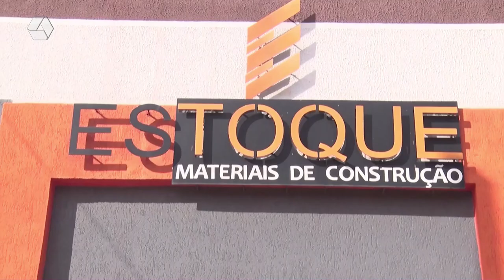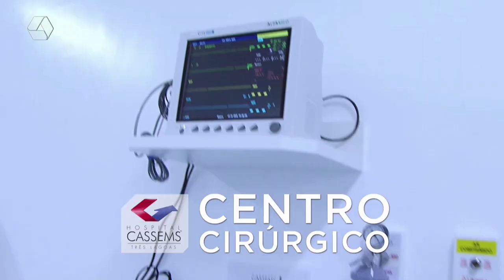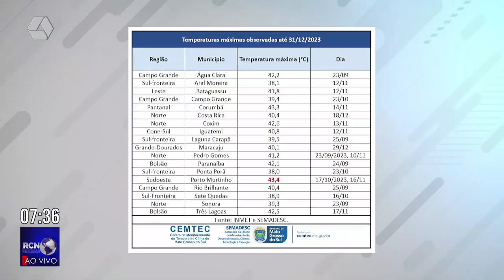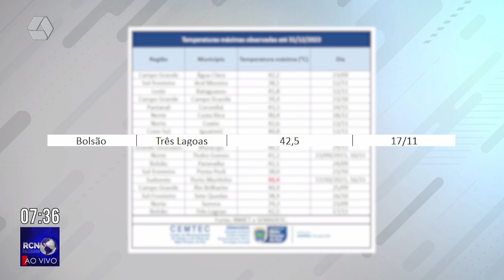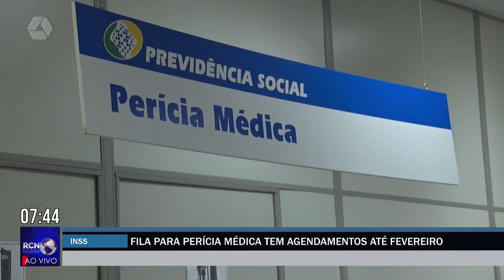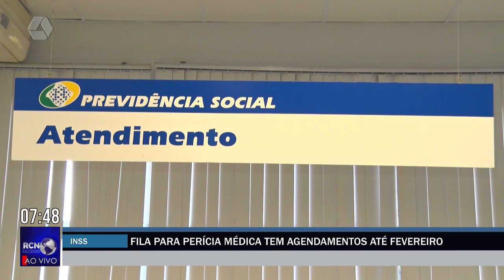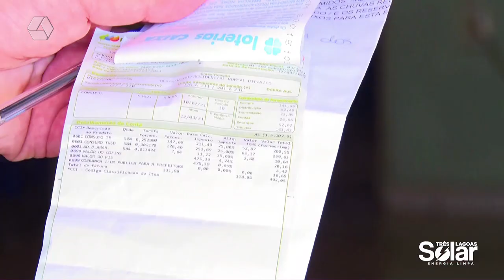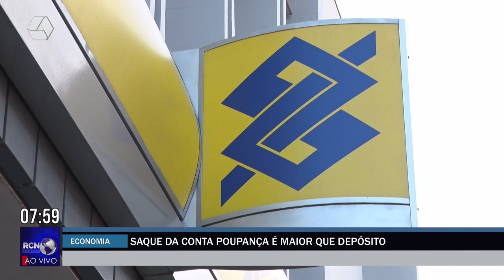RCN NOTÍCIAS 15/01/2024